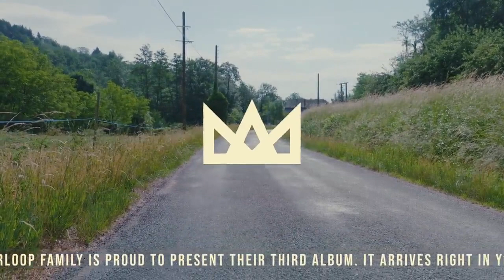L'ENTOURLOOP - La Clarté dans la Confusion (Full Album)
Listen to L'Entourloop's new album "La Clarté dans la Confusion", out now

Tracklisting :

0:00 La Clarté dans la Confusion ft. N'zeng
3:47 Calling Dancers ft. Alborosie & Promoe 🤸
7:28 Rock Mi Nice ft. Kabaka Pyramid
10:46 Madzilla ft. Troy Berkley & BlabberMouf
14:15 Eternal Roses 🌹 ft. Ken Boothe & Lion in Bed
18:18 Florilège ft. Lyricson, Queen Omega & Red Fox
22:33 Drop ft. Troy Berkley & Dope Saint Jude
25:15 La fleur de l'âge ft. Degiheugi 🌸
29:00 People is Massive ft. General Levy 🙃
32:09 Scoville Anthem 🌶️ ft. LMK, Rêverie & Lady Chann
35:05 Magistral ft. Bounty Killer & Troy Berkley 🔥
38:55 Clin d'oeil ft. Dawa Salfati & The Architect 🌙
42:39 Get Back ft. Chali 2na & N'Zeng 🎺
45:55 Mana ft. Marcus Gad & JuJu Rogers
49:08 Lift Up Your Head ft. Troy Berkley & O.B.F
53:43 Way to Be Happy ft. Las Ninyas del Corro ♥️
57:09 Fi Di Yut ft. Blackout Ja & Tippa Irie
1:00:28 Mumbai 808 ft. Manudigital 🌴
1:04:14 Saga ft. 💯  Killa P, Flowdan & Big Red
1:08:11 Downtown 🌆  (Befour Steppa)

🇫🇷  Les infatigables seniors du collectif L’Entourloop, King James et Sir Johnny, sont fiers de vous présenter leur très attendu troisième et nouvel album intitulé « La clarté dans la confusion ». Un album sous forme de déclaration d’amour à la culture soundsystem et ses enfants que sont le Reggae, le Dancehall et le Hip Hop. Avec pas moins de 32 invités, venus des quatre coins du monde, pour croiser le fer à la manière d’un western !

Après cinq longues années d’attente, L’Entourloop place la barre toujours plus haut avec son nouvel album « La clarté dans la confusion » et sa myriade d’invités, disponible le 10 Juin 2022.

🇬🇧 Unstoppable elders of the L'Entourloop collective, King James and Sir Johnny are proud to present their long-awaited third and new album “La clarté dans la confusion” ("Clarity in Confusion"). An album which is a true declaration of love for soundsystem culture and its children - reggae, dancehall and hip-hop. With no less than 32 guests from all over the world, MCs fling lyrics like guns like in a western movie !

After five long years of waiting, L'Entourloop are hitting higher than ever with their new album “La clarté dans la confusion” and its myriad of guests - available on June 10, 2022.

🇪🇸 Los irreductibles ‘señores mayores’ del colectivo L'Entourloop, King James y Sir Johnny, se enorgullecen de presentarnos su tan esperado tercer y nuevo álbum. El titulado "La clarté dans la confusion" ("Claridad en la confusión"). Estamos ante un disco que es una auténtica declaración de amor por la cultura Soundsystem y sus ahijados: el Reggae, el Dancehall y el Hip-Hop. Con no menos de 32 invitados de todo el mundo, los MC que participan en esta nueva ocasión escupen letras como si lloviesen balas en una buena película del Oeste.

Tras cinco largos años de espera, L'Entourloop apuntan llegar más alto que nunca con este nuevo álbum "La clarté dans la confusion". Su empuje, paleta de sonidos y gran cantidad de invitados sumarán sin duda.  El nuevo disco estará disponible el próximo 10 de junio de 2022.